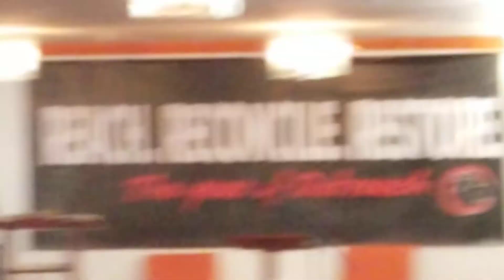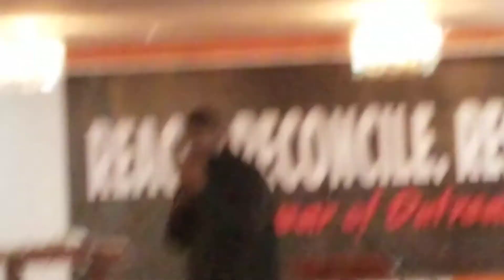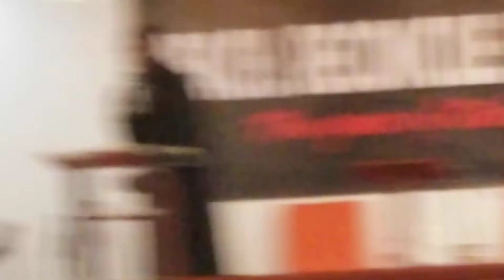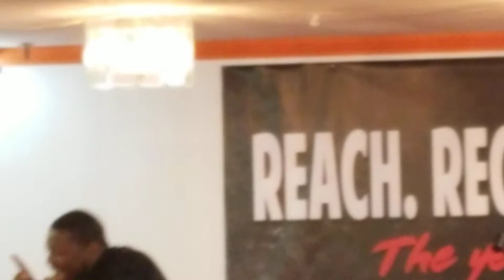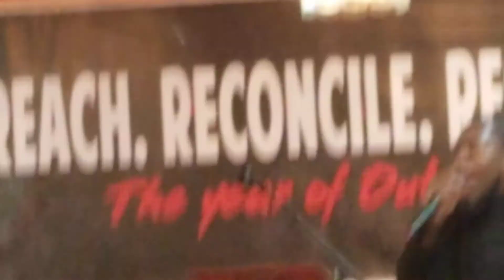You Were Saved for This - pt1